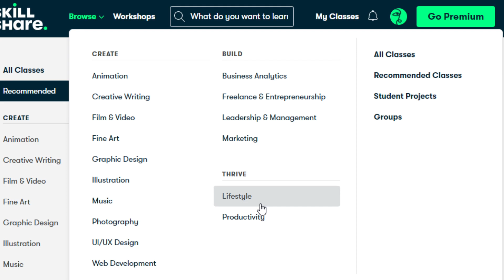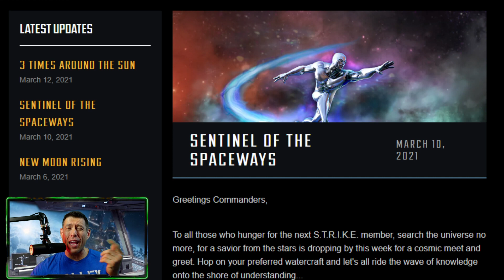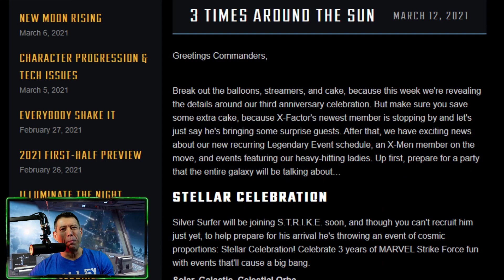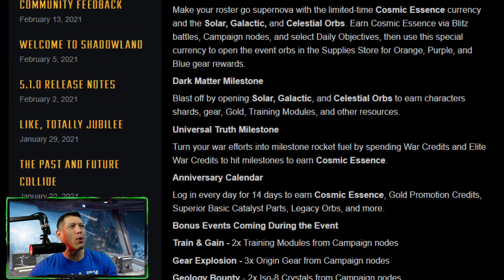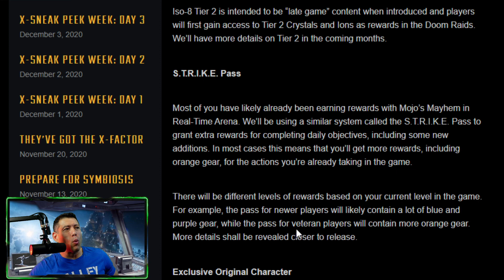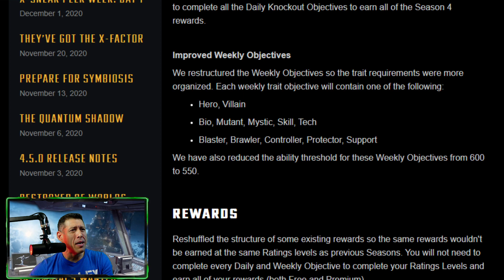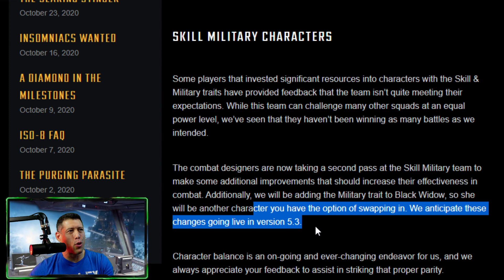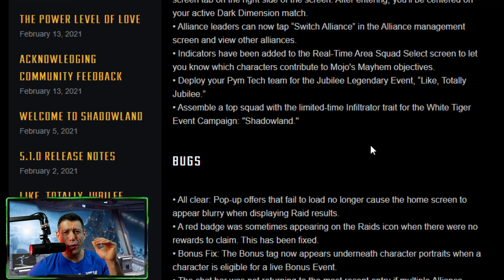Update 5.2 Preview, What to Expect and What Surprises Are Coming